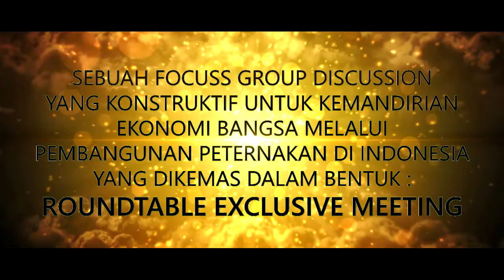Jafi Aljagladi dalam Rotee Review Kebijakan Peternakan 2016